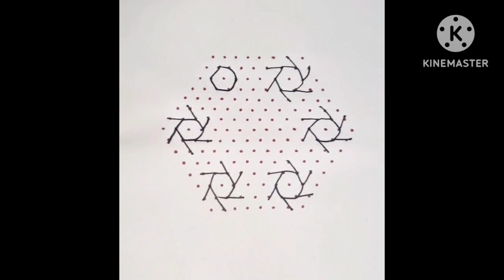Simple Chukkala Muggulu/15 ×8dots Rangoli Designs/ఇస్త్రఆకు ముగ్గులు/beautiful rangoli designs